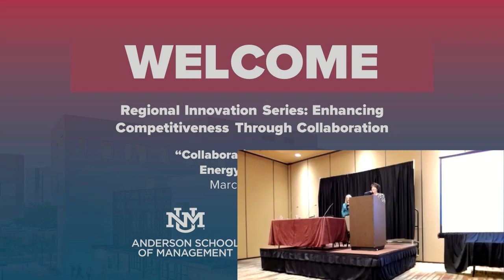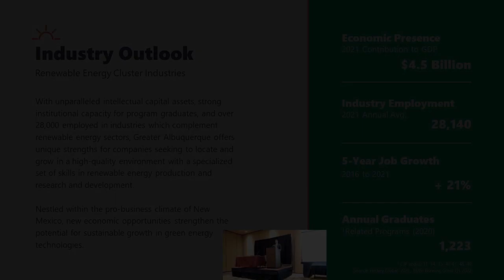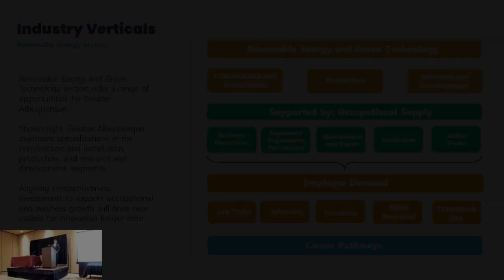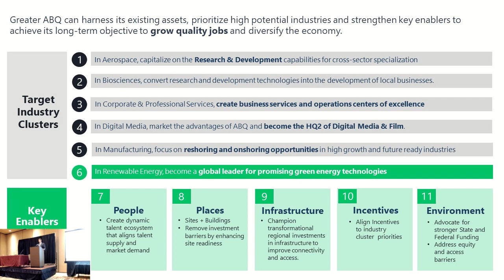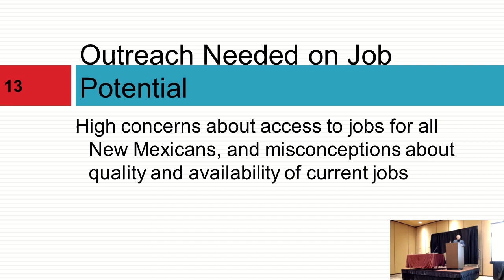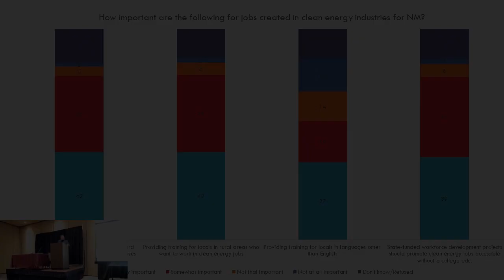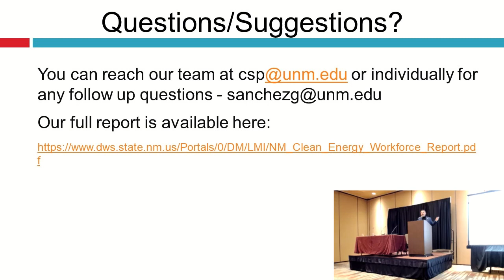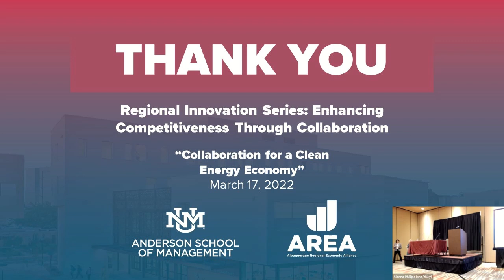Regional Innovation Series: Enhancing Competitiveness Through Collaboration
AREA and UNM Anderson have partnered once again to bring you another installment in the Regional Innovation Series. Danielle Casey, President and CEO, AREA and Mitzi Montoya Ph.D., Dean, UNM Anderson deliver opening remarks. Chad Matheson, Vice President for Economic Competitiveness, AREA brings us a presentation on industry trends. Following, we  hear a data presentation from Dr. Gabriel Sanchez Ph.D., Director, UNM's Center for Social Policy.

Panel discussion moderated by Mike Sullivan, Senior Advsior, U.S. Senator Martin Heinrich. Panelists: Dr. Ganesh Balakrishnan Ph.D., Director, New Mexico EPSCoR, Jennifer Cheraso, Chief Human Resource Officer, Array Technologies, and Jim DesJardins, Executive Director, REIA-NM.